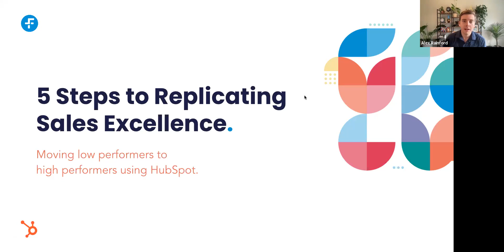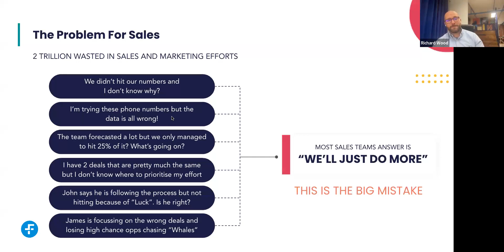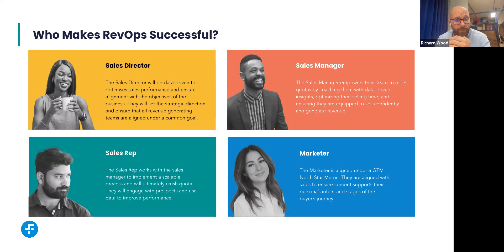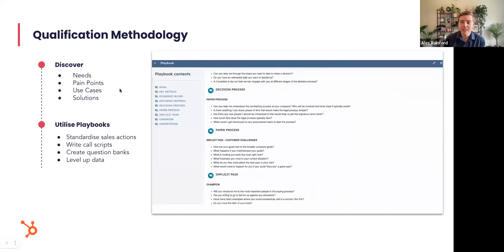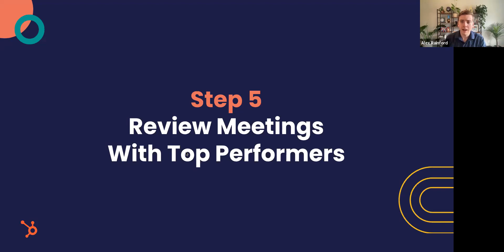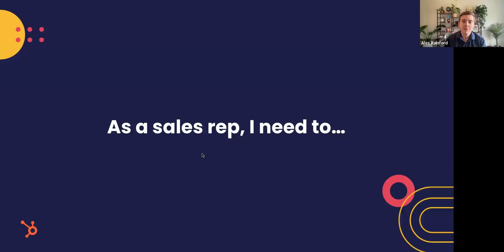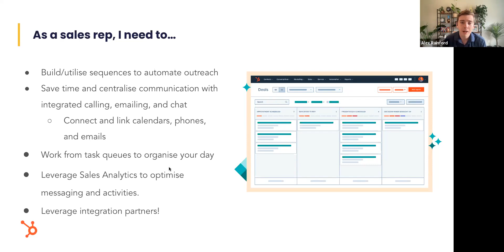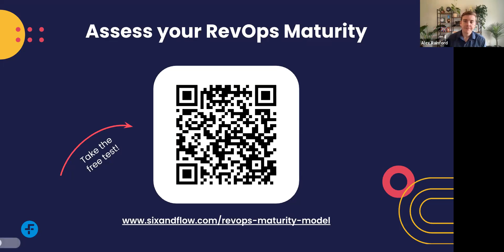5 Steps to Replicating Excellence | Six & Flow X HubSpot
When you strip back all of the systems, the content, and the tech, sales and business boils down to relationships.

In this webinar, we're sharing 5 steps sales leaders should take to build a team of consistent performers.

Learn from Six & Flow and HubSpot experts about 5 practical steps you can take to optimize your go-to-market strategy and drive success for your business.

1.